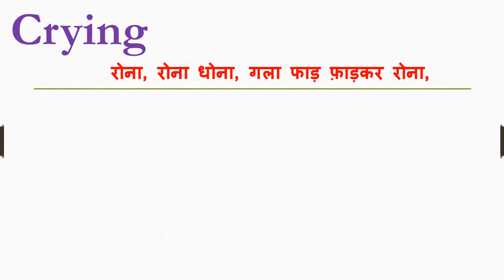Crying meaning in hindi | Crying ka matlab kya hota hain | Crying ka arth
Dosto Aaj Ki Is Video Me Crying ka hindi meaning kya hota hain aur saath mein Crying ke Do example dekar samjhya hain. Ummeed Hai Aapko Ye Video Bahut Pasand Aayegi

➡Timestamp:
0:00 Intro
0:11 Crying meaning
0:12 Crying meaning in hindi
0:21 Use of Crying in sentence